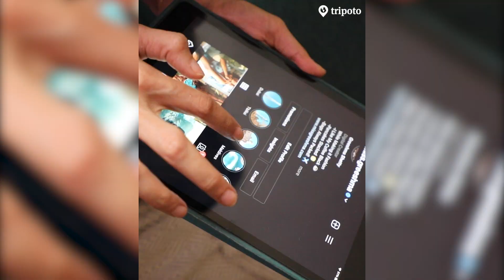How To Become A Travel And Fashion Influencer | Ft. Greeshma Shetty | Tripoto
If you have a knack for fashion and styling, and enjoy creating content on these themes, you could become a fashion influencer! Fashion influencers are trendsetters on social media and often paid for promoting fashion products and influencing the purchasing behaviour of others. If this sounds like something you would like to do, register for this workshop by Greeshma Shetty now